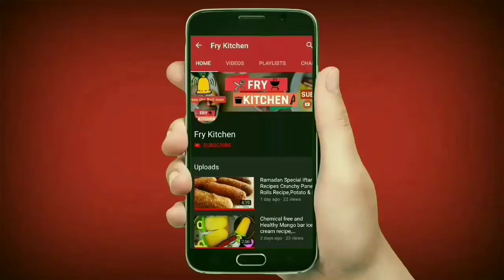Raj Kachori Recipe - झटपट हलवाई जैसी राजकचौडी़ | Raj Kachori Chaat Video / Bajar Jaisi Raj Kachori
बाजार जैसी राज कचौरी चाट बनाने की सबसे आसान तरीका- Raj Kachori Chaat- Raj Kachori With Filling Raj Kachori Haldirams Recipe in Hindi - Raj kachori base Recipe Raj Kachori ki Poori-Khasta-Golgappe-Phuchke-urad dal ki kachori